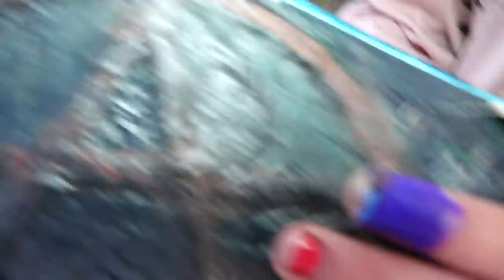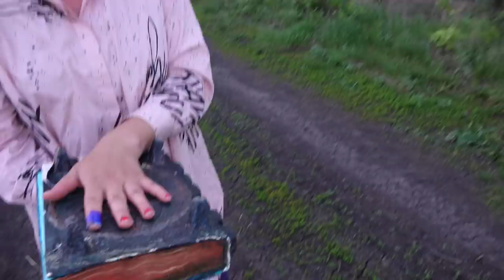ВЫ НЕ ПОВЕРИТЕ Май Литл Пони ехе НАПАЛ в 3:00 ночи / my little pony СУЩЕСТВУЕТ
ТЕЛЕГРАМ Мой Телеграм ВЫ НЕ ПОВЕРИТЕ МАЙЛ ЛИТЛ ПОНИ НАПАЛ в 3:00 ночи / my little pony СУЩЕСТВУЕТ